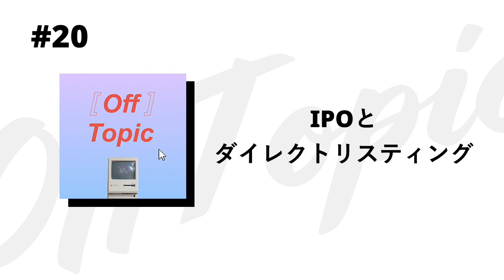#20 IPOとダイレクトリスティング｜Off Topic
こんにちは、OffTopicです。今回は、「IPOとダイレクトリスティング」をテーマに話をしました。今年は、テック企業の上場が多く、中でもSlackやSpotifyなどが行ったダイレクトリスティング（直接上場）が注目されました💰そもそも通常のIPOまでの流れから、普通の上場と何が違うの？という話をしました。

◎今日のトピック
・通常の上場フローのおさらい
・ダイレクトリスティングの特徴
・「IPOは、誰のためで、なんのためか」

◎参照リンク
・All about Direct Listings - A16z
・Spotify’s CFO: The Traditional IPO Process Hasn’t Evolved in Decades--That’s ‘Moronic’ | Inc
・Bill Gurley direct listing event convinced Outreach CEO to consider it
・アメリカの老舗VCが出資先ベンチャー企業を集めて緊急会議：IPOではなく直接上場をアドバイス

◎ひとこと byミキ
10月末に、BASEが上場！㊗️ 高校生のときにインターンをさせてもらっていて、長く愛され続けるプロダクトやチームに少しだけかかわることができてとても恵まれていたなとしみじみ感動しました。本当におめでとうございます！